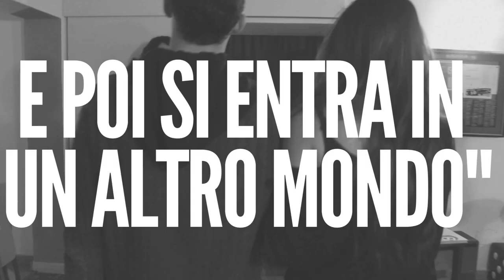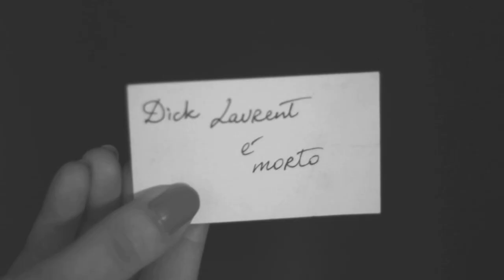Dick Laurent è Morto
Al Teatro Barrio's, il 22 e 23 Marzo 2013 ore 21:00, portiamo il cinema di David Lynch sul palco..DICK LAURENT E' MORTO.
Cast: Silvia Adelaide, Francesca Alfano, Davide Soncini, Federico Lapo, Davide Forini, Valentina Mariucci, Stefano Matera, Elena Coluccia, Laura Crippa, Luca Pasquinelli.
Sceneggiatura e Regia: Luca Pasquinelli
Riprese, fotografia e post-produzione del trailer: Marco Misheff
Prodotto da: Club Silencio e Accademia 09